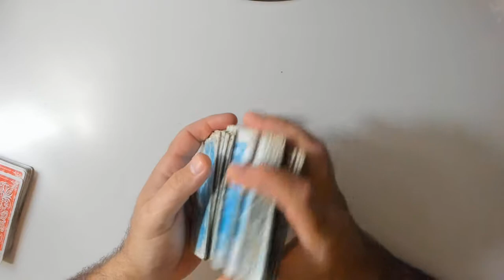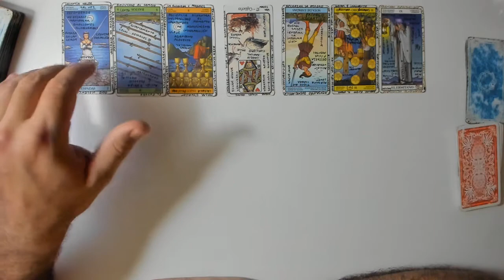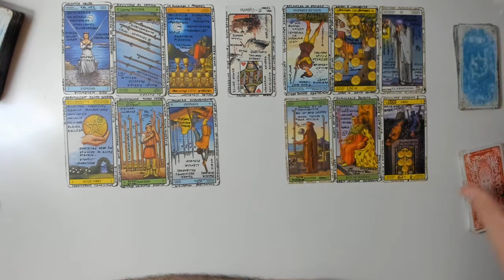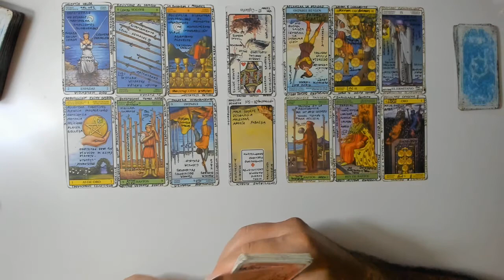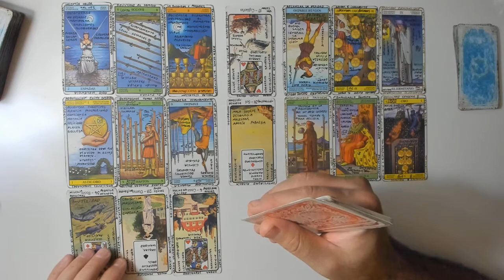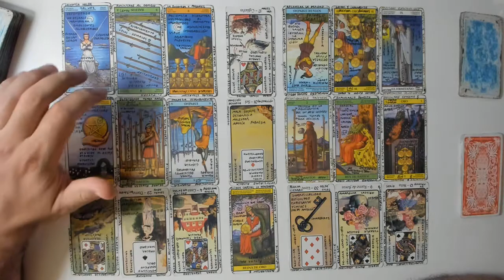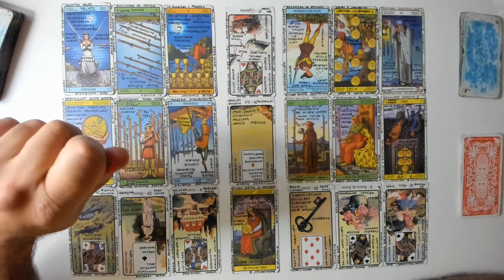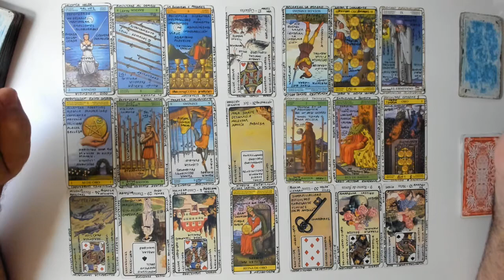Cancer十二生肖-已故親人的話-зодиакальный рак -(Subtitled)сообщения от любимого человека, которого больше нет..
Cáncer  Mensajes del ser querido que ya no está